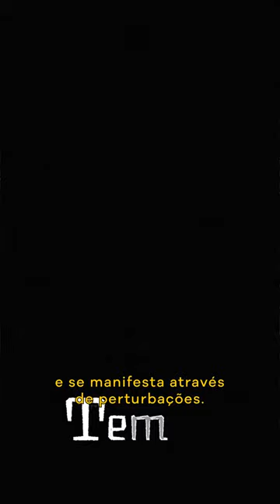Som da Física - O Som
🔊 Explorando os mistérios do som na série Som da Física! 🌌💡 Descubra os princípios físicos por trás dessa onda poderosa e cheia de energia. 🎶🔬 Vem com a gente desvendar os segredos do som, ultrassom, ecolocalização e muito mais! 🚀✨ Não perca! Episódios quinzenais todas as segundas-feiras.

Produção e Idealização: Carla Augusta
Narração, som e roteiro: Lucas Stefanuto
Edição, animação e arte da capa: Bruno Ferreira